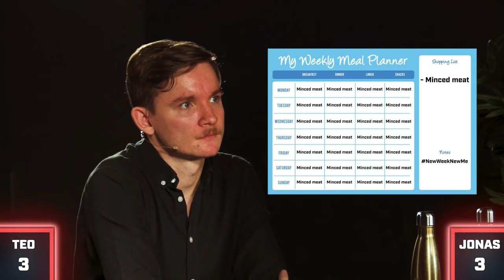Who's the BEST LIAR? Teo vs Jonas (PART 2)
Teosgame and Jonas Lihaug face off to find out who's the best liar in Camp Heroic - True or False, our version of two truths and a lie.

Directed and Filmed by Alex Machlouzarides-Shalit and Amalie Reitan, produced together with Redbull Gaming Sphere Stockholm, production managed by Johanna Brygfjeld.

Produced & edited by Heroic productions.